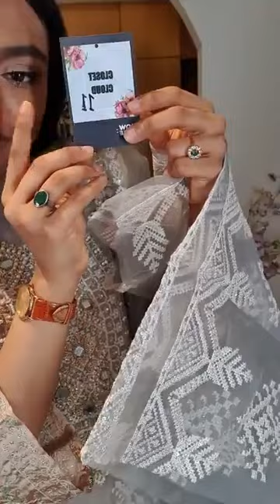🌺🌺🌺Pakistani Latest collection 🌺🌺by🌺🌺🌺 closet cloud 🌺🌺🌺